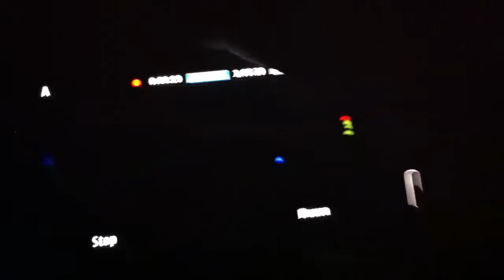Sven Väth @ Fabric, 21 May 2011, part 39